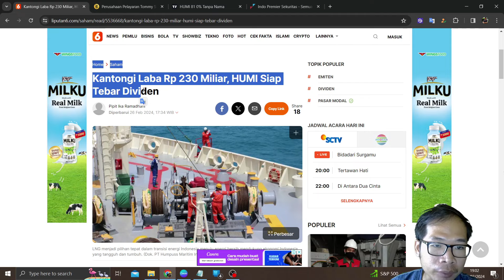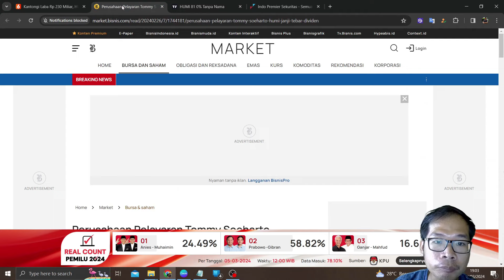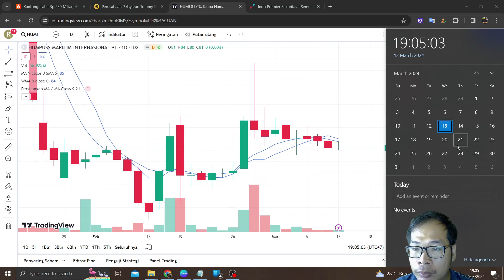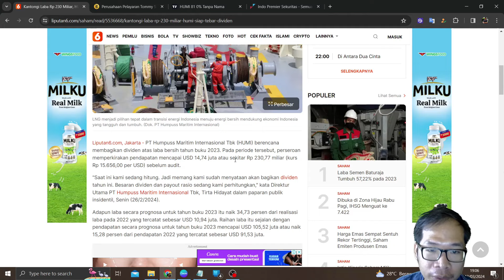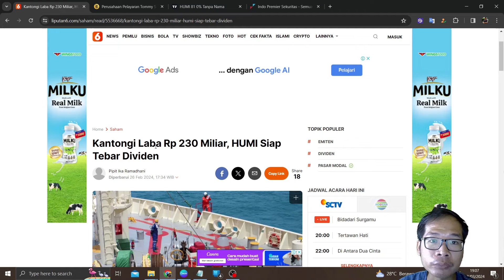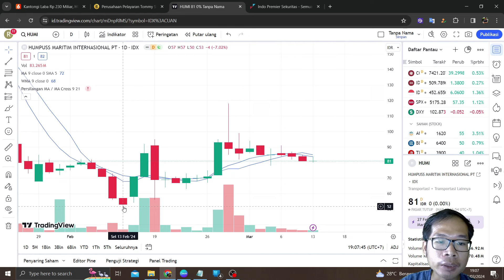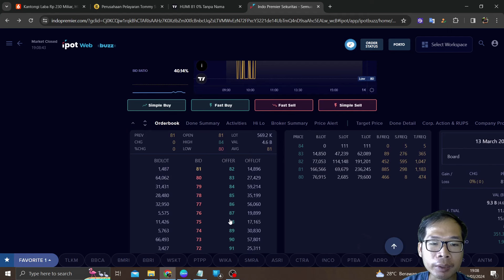Bahas Saham HUMI Rumor Mau Bagi Dividen Naik Karena Paslon No 2 Menang Kemarin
Di video kali ini saya akan: Bahas Saham HUMI Rumor Mau Bagi Dividen Naik Karena Paslon No 2 Menang Kemarin